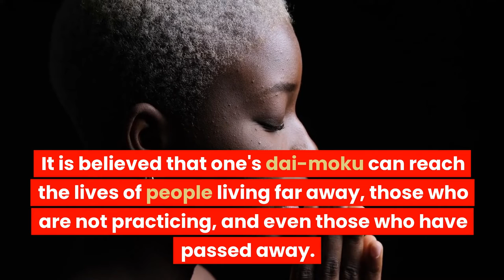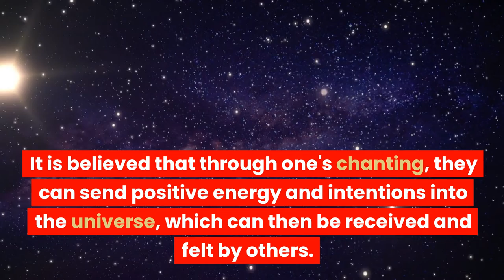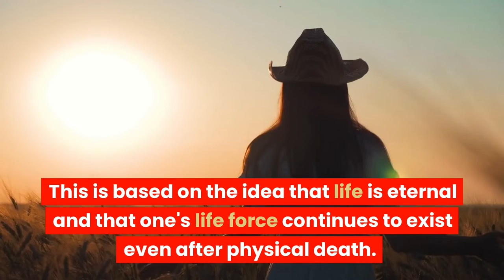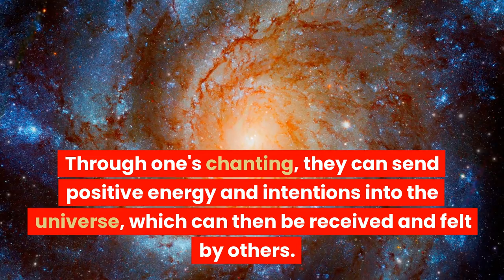Connecting Through Daimoku (Nam-Myoho-Renge-Kyo)